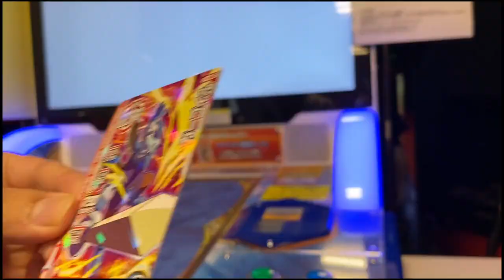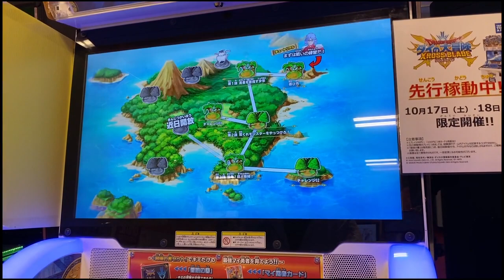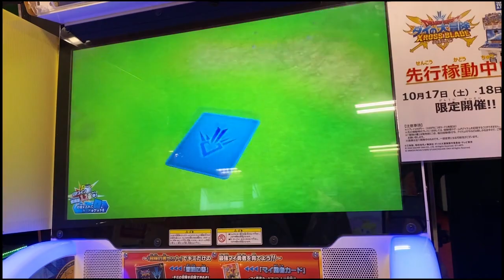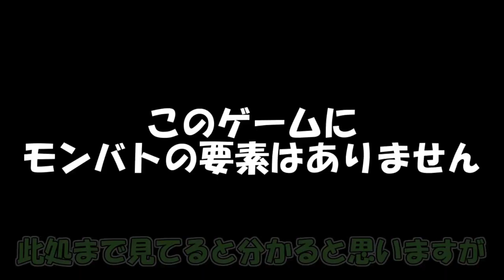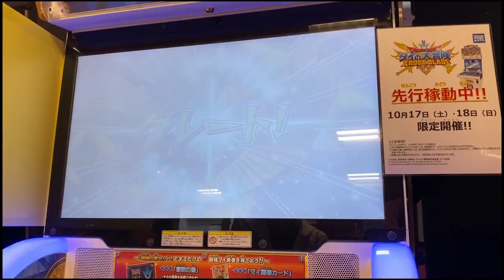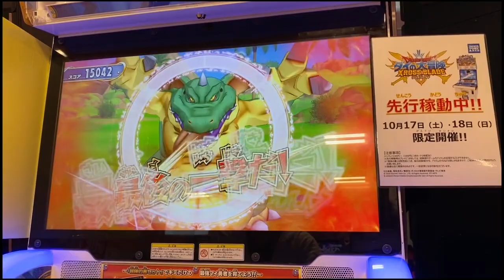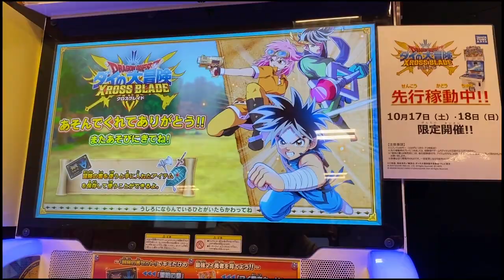【クロブレ】先行体験会！ レア度の格差で殴るゲーム！？【実写】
10月17日と18日に始まったダイの大冒険　クロスブレイドの先行体験会に行ってきました！

軽く1プレイした初見の反応を楽しんでいただけたらと思います。
ただしそのゲーム性はモンバトを期待していた方には、矢張り受け入れられるようなものではないような、そんな気がします。

惜しむらくは
まさかの連コインの動画を上げる人が余りにも多かった事ですかね…（